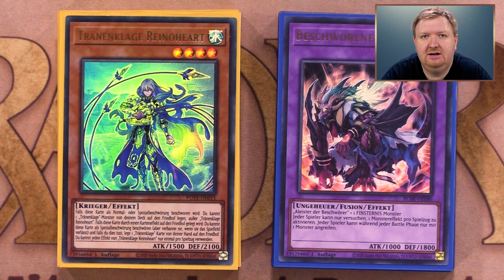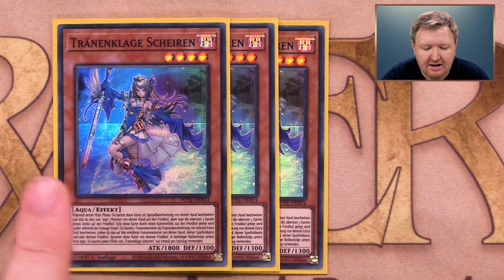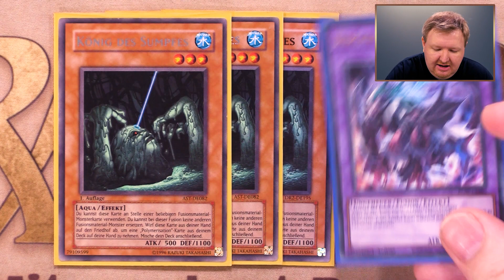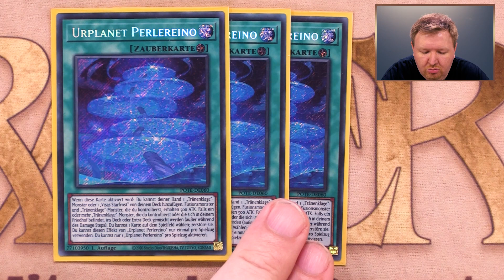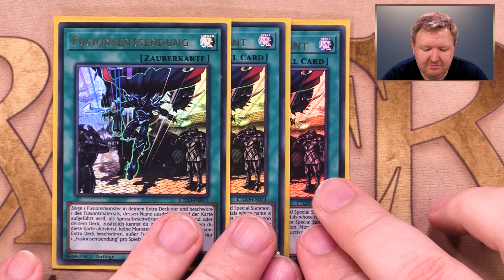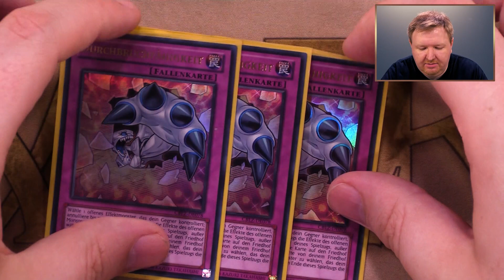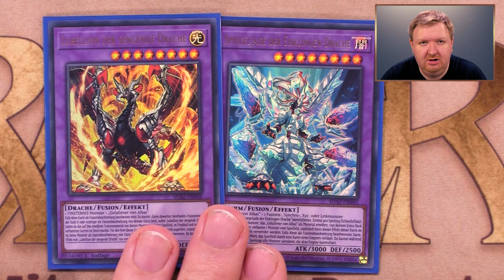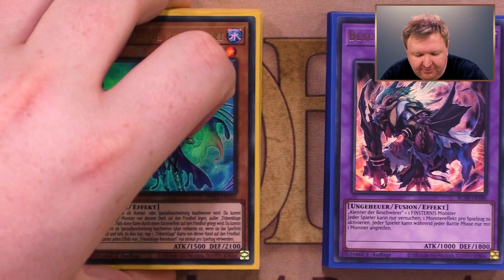YuGiOh Tränenklage Deck deutsch | YGO Deckbau Tutorial 2022 | Trader | Master Duel Tearalaments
Dirk stellt Euch sein "Tränenklage" Deck vor, mit dem er auch in den Twitch Stream Duellen spielt - live im "Trading Card Super Store".

Auf TWITCH streamen wir YuGiOh Matches immer Dienstags ab 19 Uhr - live aus dem Trading Card Super Store!